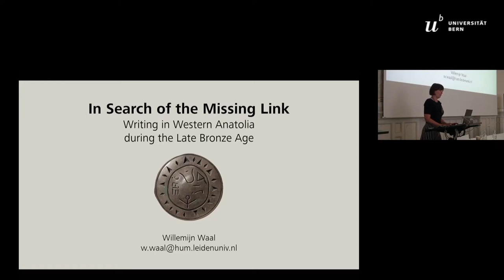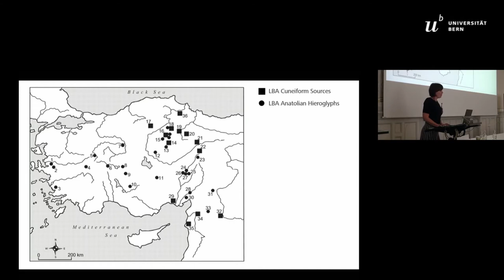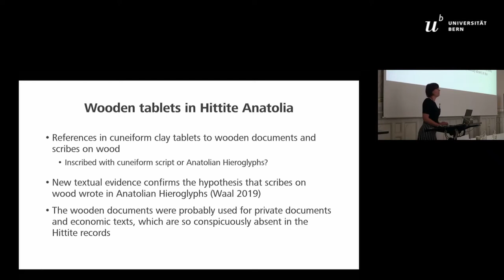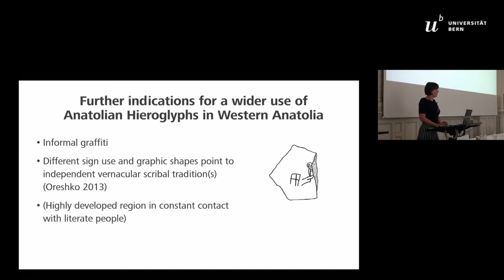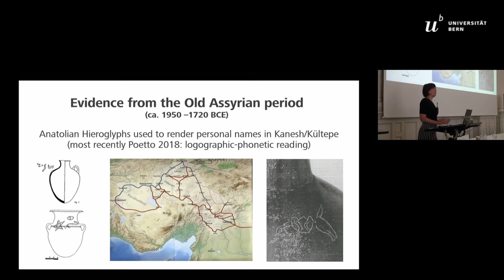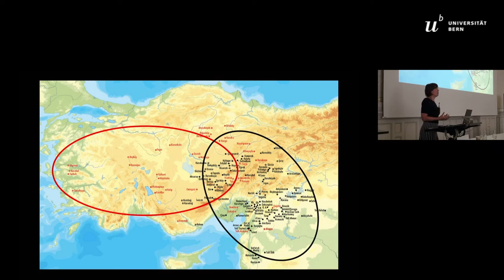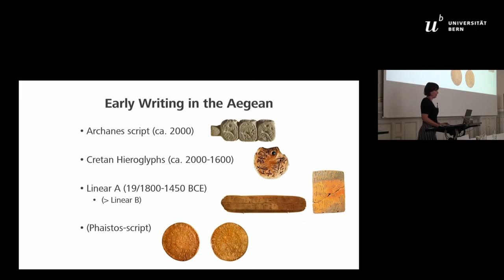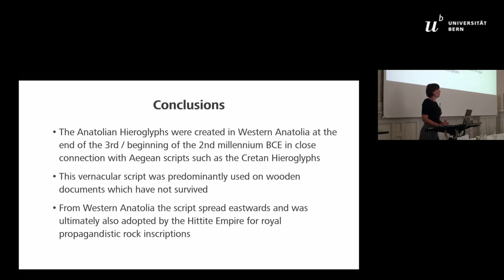IN SEARCH OF THE MISSING LINK. WRITING IN WESTERN ANATOLIA DURING THE LATE BRONZE AGE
As has often been pointed out, there is a conspicuous scarcity of written sources from western Anatolia during the Late Bronze Age;  attestations  of  writing  are  limited  to  a  small  number  of  rock  inscriptions  and  some  incidental  inscribed  objects.  This  is  in  sharp contrast to the neighbouring regions Central Anatolia and the Aegean, where various – sometimes elaborate – archives have been unearthed. As a consequence, we are not only much less informed about western Anatolia, but it is sometimes also as-sumed that not much writing was going in this area. This impression is, however, deceiving and there are indications that in west-ern Anatolia use was made of perishable writing materials, such as wood. A well-known example is the reference on a Hittite clay tablet to wooden documents in relation to the kingdom of Wilusa in the Troad region. These wooden records were presumably inscribed with Anatolian Hieroglyphs. The origins of this script are debated, but there are reasons to think that its birthplace may have been in western Anatolia, notably because of the resemblances to the early Aegean writing systems. In both Anatolia and the Aegean, pictographic signs appear on seals from the third millennium onwards and in the second millennium several scripts emerge: Linear A (and B) and Cretan Hieroglyphs in the Aegean and Anatolian Hieroglyphs in Anatolia. These writing systems show some striking formal similarities: they are, e.g., all pictographic, combining logographic with syllabic writing, consisting predom-inantly of Consonant-Vocal (CV) signs. This is all the more significant, since these characteristics are not shared by the already existing writing systems of Mesopotamia and Egypt, which are generally seen as their source of inspiration. This paper will ad-dress the use of the Anatolian Hieroglyphs in western Anatolia and explore the possibility that their roots may lie in this region.

Author(s): Waal, Willemijn (Leiden University)